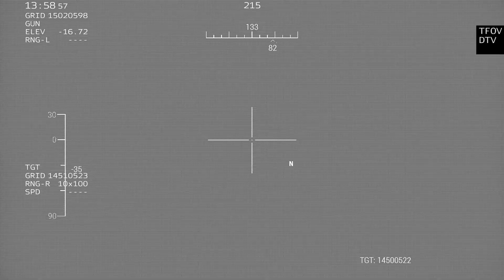MILLIONS of Dead Russian officers returned home in Coffins: Ukraine won the war?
MILLIONS of dead Russian officers returned home in coffins: Ukraine won the war? - Arma 3